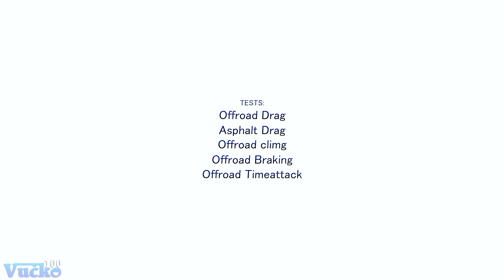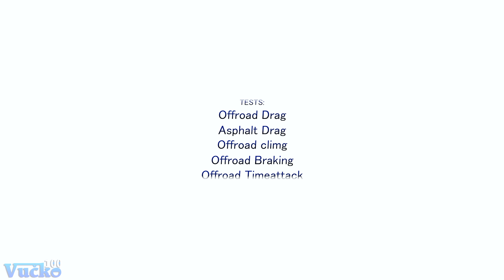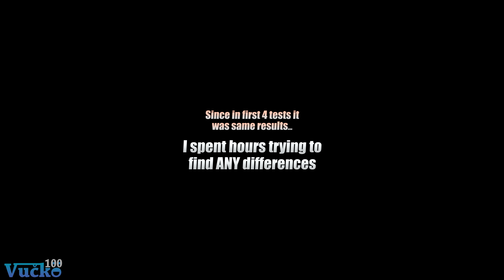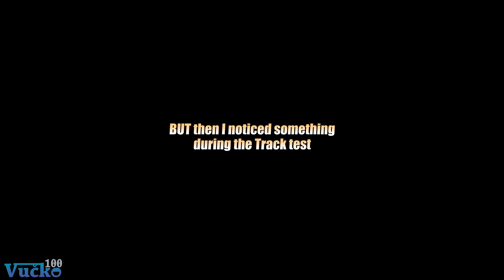GTA V - Normal tires vs Offroad tires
Available in 1440p QHD 60fps